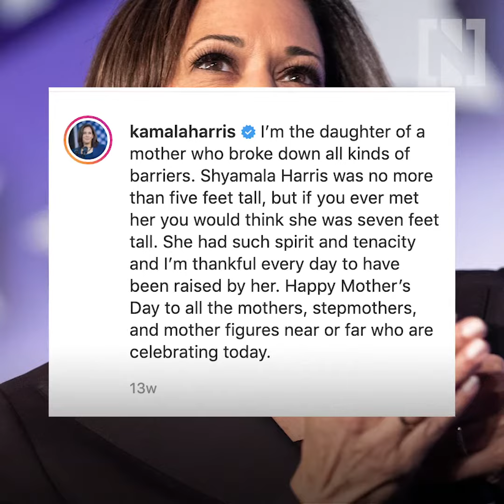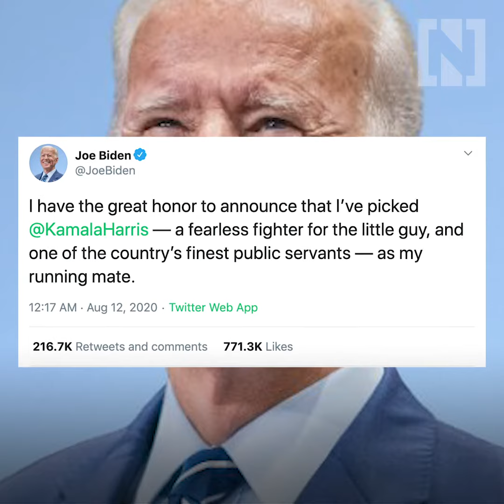Who is Kamala Harris?